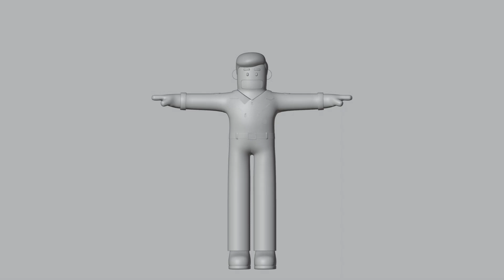Minimal AirForce Pilot Cartoon Character Turntable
**Minimal AirForce Pilot Cartoon Character**

**File Format:**

- Blend ( Blender 3.5 )
- Maya
- FBX
- OBJ
- DAE
- STL
- GLTF

**Model:**

- Modeling into Blender 3.5.
- Poly Count : 79711
- Verts Count : 79843
- Clean Topology and Low Poly Model.

**Rig**

- Character is Rigged. Facial Expressions  Included.

**Animation**

- Character is not Animated.

**Hair**

- Mesh Hair

**Texture and shader:**

- High Res Textures.
- File Included.

**Render:**

- Rendered into Blender Cycle and Eevee Renderer.

- For More Visit Profile.
- For Contact Email.